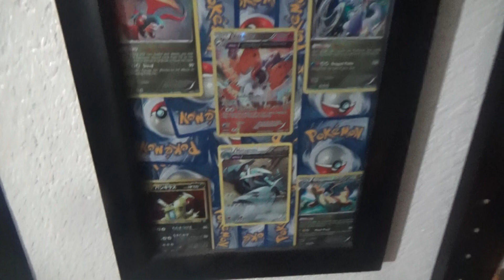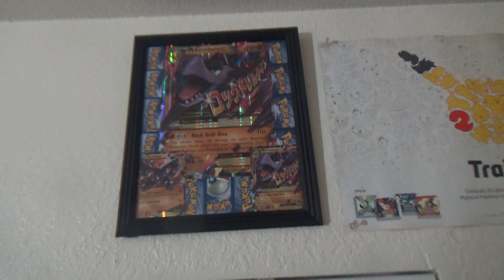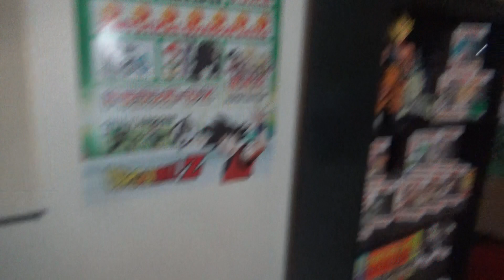Setup Update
Just Talking and Showing My New Setup